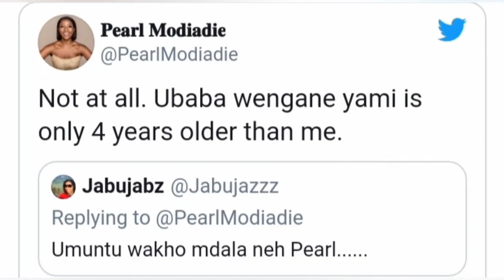Tweeps are not happy with age difference between Pearl Modiadie and ex-husband Nathaniel 😅😅😅😅🤷‍